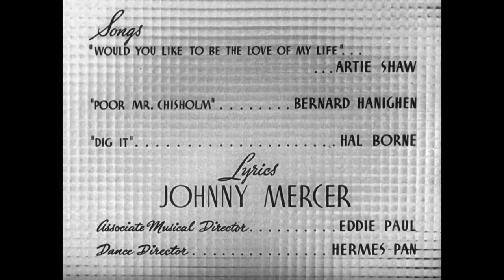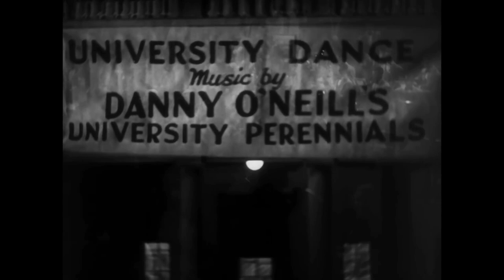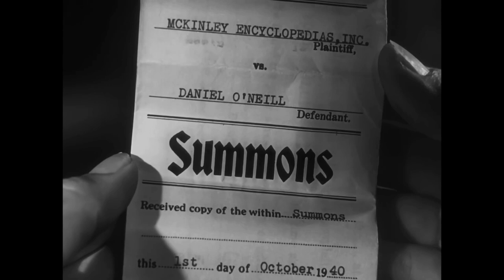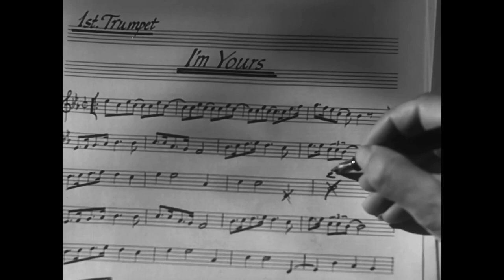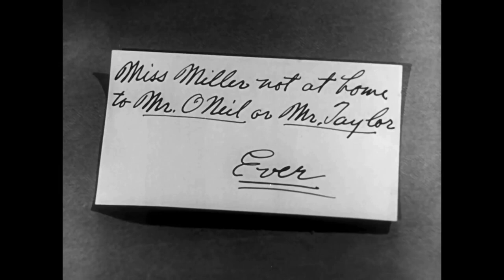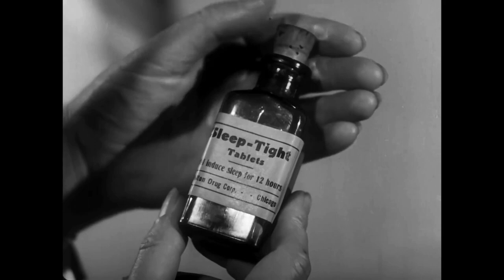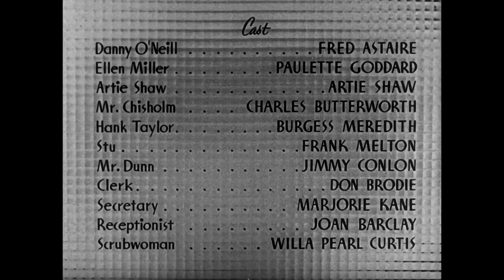Second Chorus (1940): Starring Fred Astaire dancing!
"Second Chorus" is a 1940 Hollywood musical comedy film starring Fred Astaire, Paulette Goddard, and Artie Shaw, with music by Artie Shaw, Bernie Hanighen, and Hal Borne, and lyrics by Johnny Mercer. Directed by H. C. Potter and produced independently for Paramount Pictures, the film features Astaire and Goddard as Danny O'Neill and Ellen Miller, respectively. The story revolves around Danny and Hank Taylor, friends and rival trumpeters with a college band, who both fall for Ellen. The film includes memorable musical numbers such as "I Ain't Hep To That Step But I'll Dig It," a comic song and dance duet by Astaire and Goddard. "Second Chorus" is known for its blend of jazz music, dance, and comedy, showcasing Astaire's unique talents and the swing era's vibrant energy.

Credits:

Directed by: H. C. Potter
Screenplay by: Elaine Ryan, Ian McLellan Hunter, Johnny Mercer, Ben Hecht (uncredited)
Starring: Fred Astaire, Paulette Goddard, Artie Shaw, Burgess Meredith, Charles Butterworth
Cinematography: Theodor Sparkuhl
Edited by: Jack Dennis
Production Company: Paramount Pictures
Distributed by: Paramount Pictures
Genre: Musical Comedy